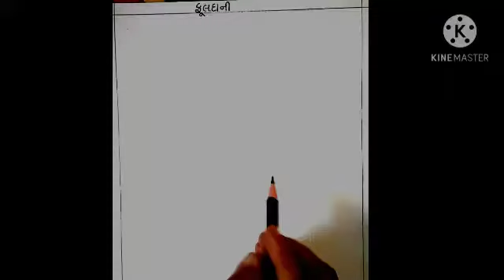How to draw flower pot for students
Colour with oil pastels.